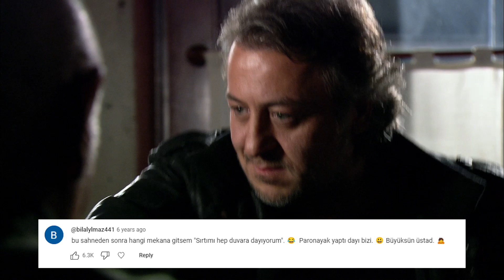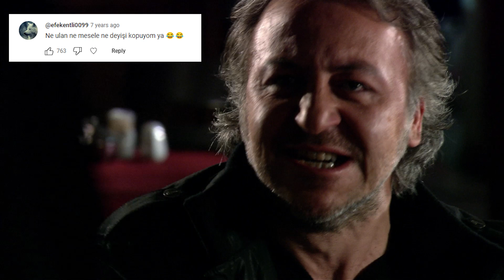Ramiz Dayı Ali'ye Hesabı Kesiyor | Yorumlarla Ezel #1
Yorumlarla Ezel #1

Ezel

Niye?...

Yapım: Ay Yapım
Yapımcı: Kerem ÇATAY
Senaryo: Kerem DEREN & Pınar BULUT
Yönetmen: Uluç BAYRAKTAR

Oyuncu Kadrosu:
Ezel: Kenan İMİRZALİOĞLU
Eyşan: Cansu DERE
Cengiz: Yiğit ÖZŞENER
Ramiz: Tuncel KURTİZ
Mümtaz: Beyazıt GÜLERCAN
Meliha: İpek BİLGİN
Ali: Barış FALAY
Bahar: Sedef AVCI
Şebnem: Bade İŞÇİL
Mert: Kemal UÇAR
Nükhet: Begum BENİAN